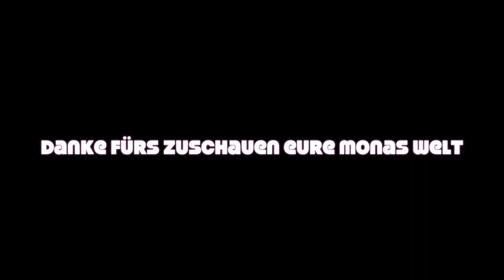Bestrafung: Beauties haben verloren!!! | Monas Welt